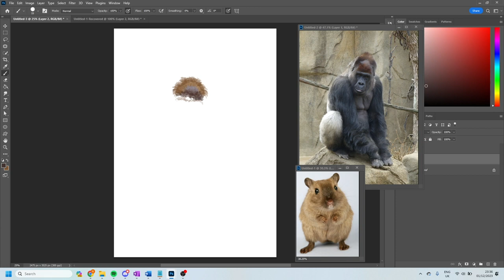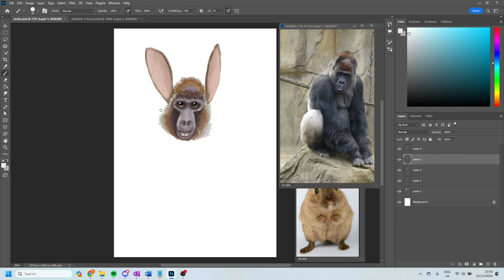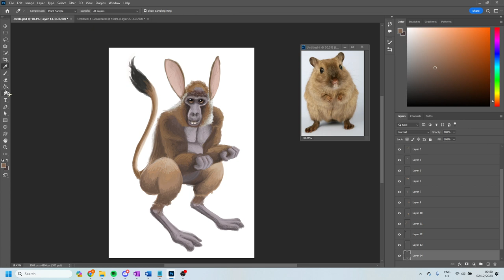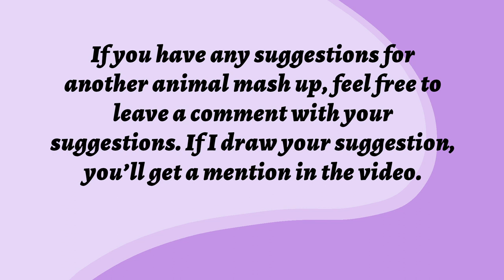Impossible Creature: Bulging Muscles and Buck teeth? (Speedpaint) (Timelapse)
Tonight's mashup takes two very unlikely creatures and smushes them together. A big strong gorilla and a wiry large eared jerboa. What results is a bouncing critter larger than a kangaroo and with an appetite to match.

Chapters:
Intro 00:00
Jerilla Head 00:11
Jerilla Body 01:12
Jerilla Legs and Tail 02:38
Background 03:50
Final Details 05:07
Final Piece 05:25